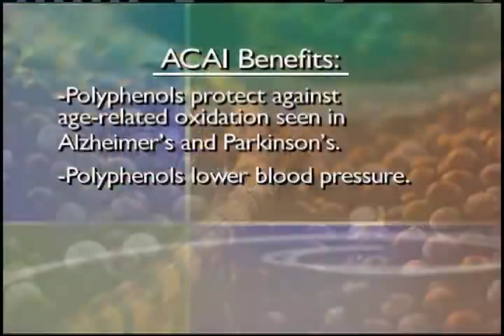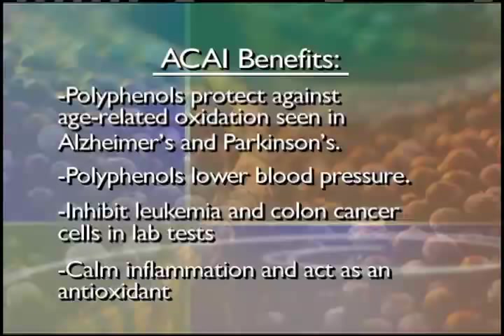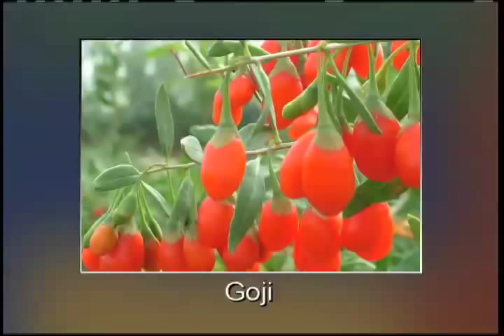Superfruits Part 1: Acai and Goji - Your Health TV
The Beckers present Superfruits of the World.  In this segment, Dr. Becker and Cindy discuss Acai and Goji.